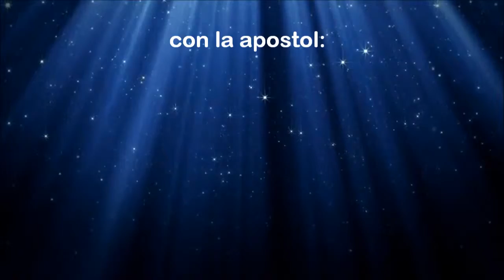El amor hacia mis enemigos "MIY"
MINSITERIO INTERNACIONAL YO SOY EL QUE SOY